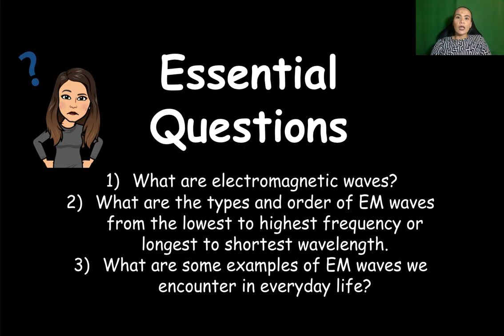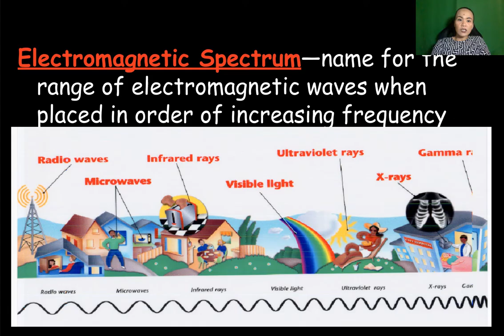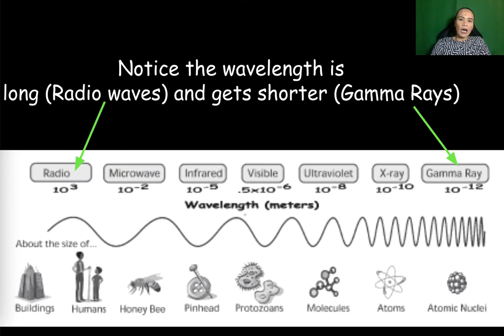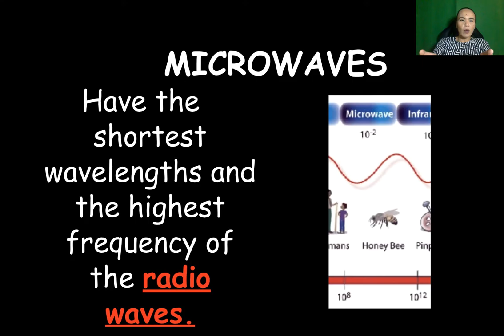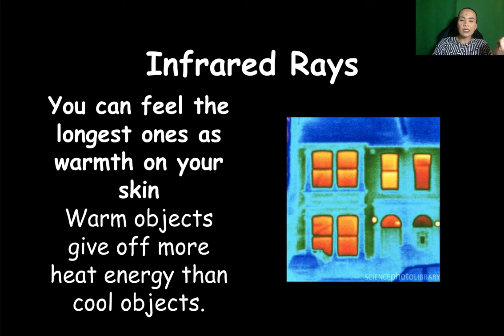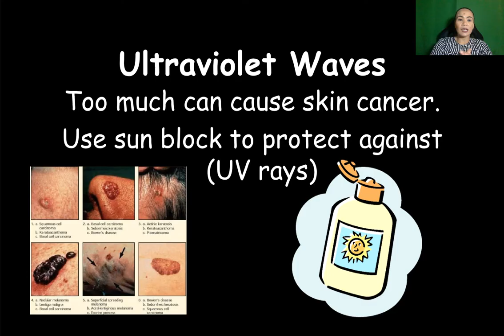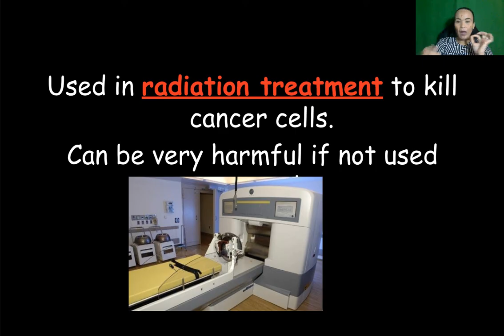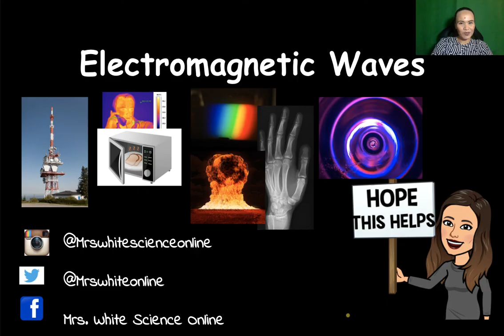LESSON ON ELECTROMAGNETIC WAVES | IN FILIPINO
Sa aralin na ito tinalakay ko ang iba't ibang electromagnetic waves at mga halimbawa nito.